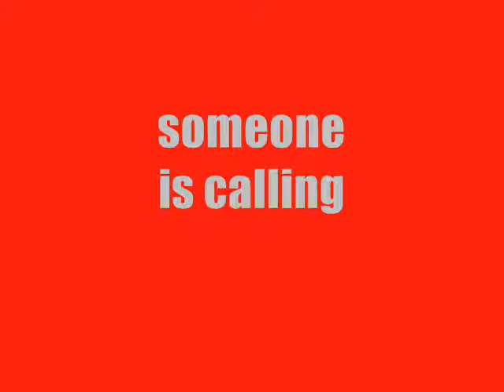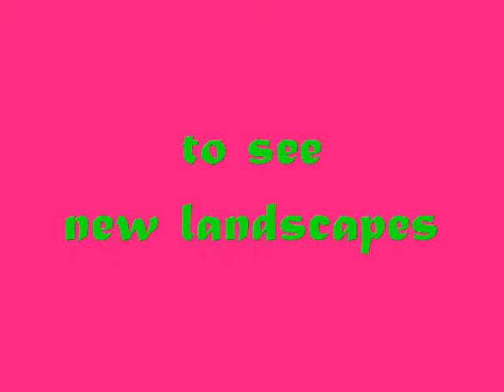renato sensibile and the good vibrations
just a little selection of photos that let me think positve